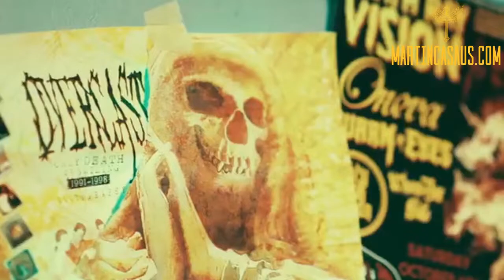Death ray vision behind the scenes video just let it die